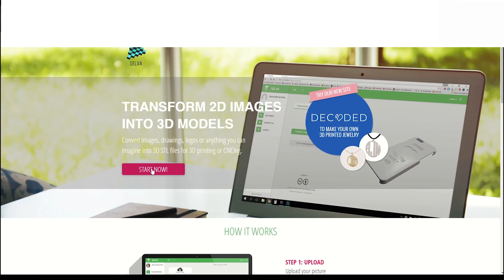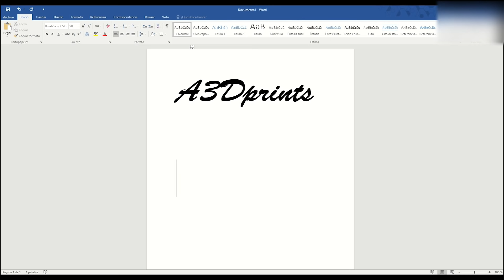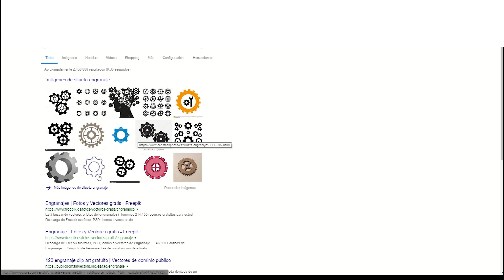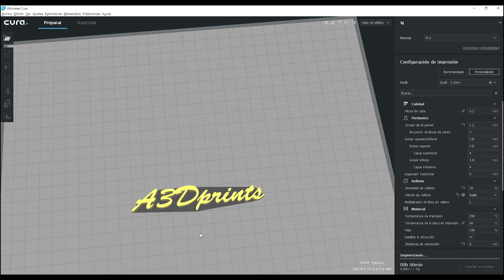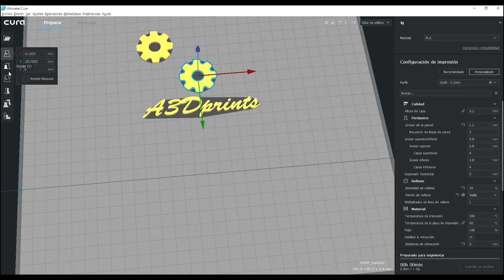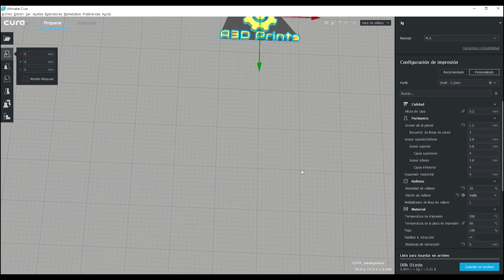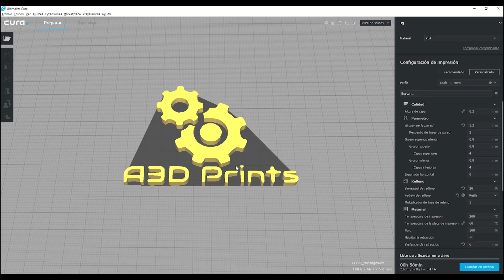Como pasar imágenes 2D a 3D | Herramientas principiantes | STL para impresión 3D desde imagen 2D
Hola printers
En el vídeo de hoy, os traigo una herramienta GRATUITA, para poder pasar imágenes 2D a modelos 3D ya en formato STL para imprimir directamente con CURA.
Para los que aun no lo sabéis podéis encontrar filamentos y muchos otros componentes en mi web, una tienda online para impresión 3D de confianza, donde ademas de conseguir buenos materiales a buenos precios apoyas al canal
¿Conoces ya el nuevo PLA Basic de A3Dprints? 15,99€/kg 100% MADE IN SPAIN